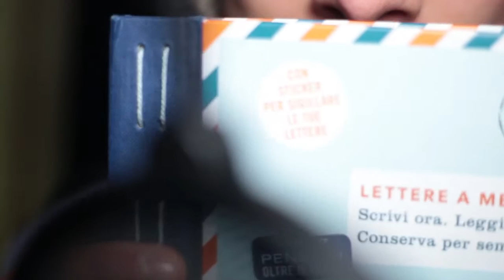ASMR 🔹 Letters To Myself 🔹 Whispering (ITA)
A letter from a friend can make your day.
A letter from yourself can change your life.

Ricevere una lettera da un amico può cambiarti la giornata.
Riceverla da te stesso ti cambia la vita.